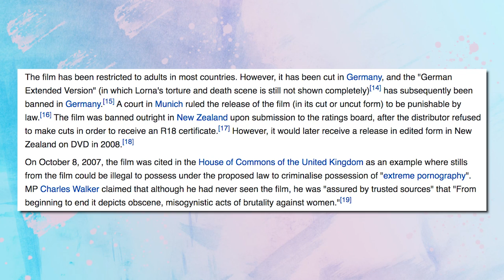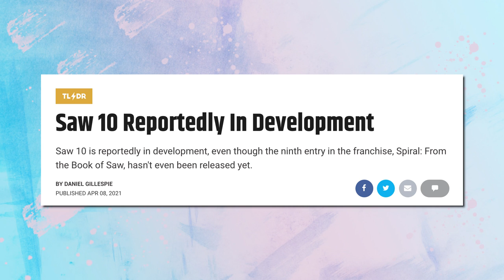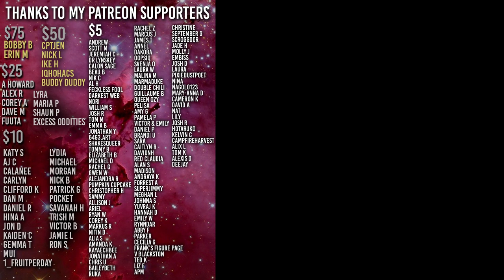SPIRAL - A Failed SAW Franchise Necromancy | Explained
This video has LAYERS, no spoilers, then some spoilers, then full spoilers

00:00 Saw History
02:57 Spoiler free review
06:15 The story setup light spoilers
11:00 How the trailer ruined the mystery
13:09 WHO DUNNIT
17:19 Spoiler free final thoughts